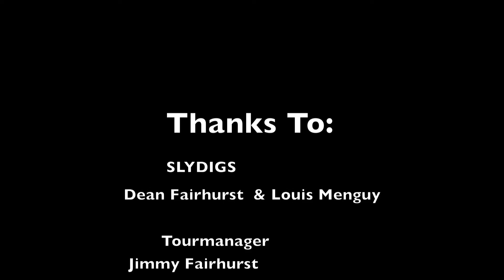Teaser SLYDIGS - metal-heads.de - 2016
Teaser for the upcoming interview with the SLYDIGS.